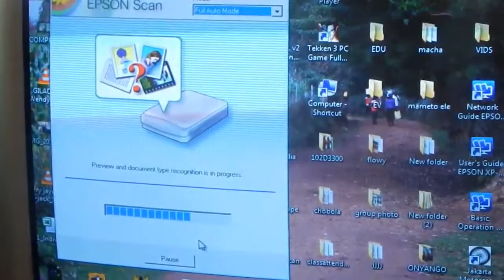LATEST RELEASE_SISI NANI PART ONE MOVIE EPISODE FOUR mtobashcreationslab@gmail com